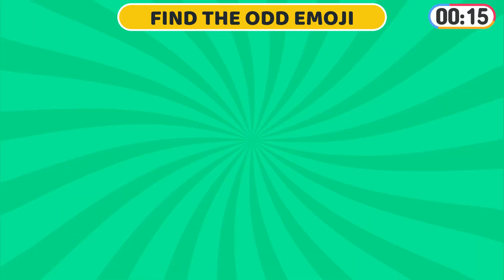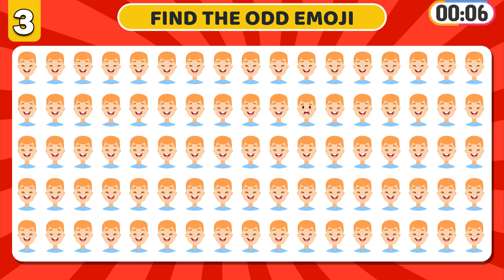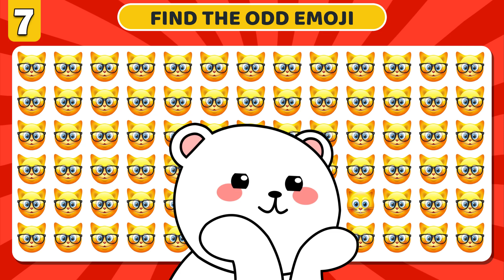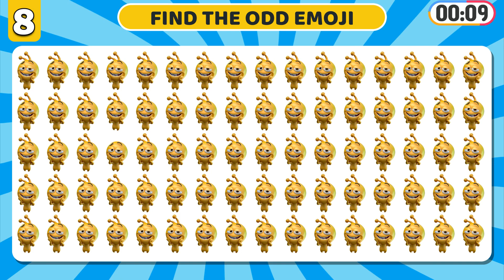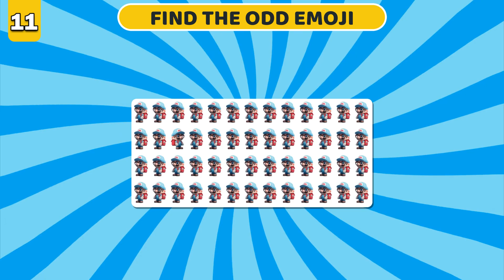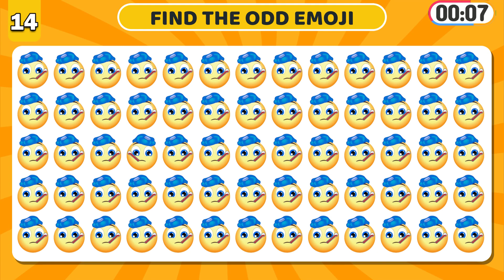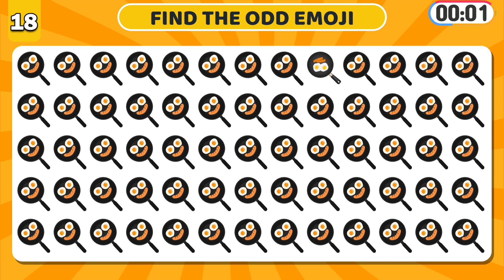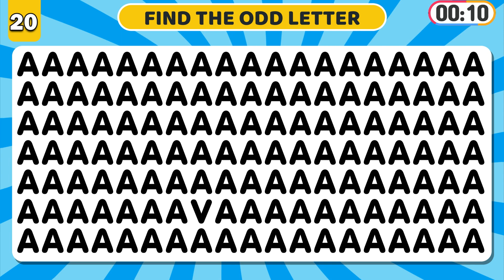【Easy, Medium, Hard Levels】Can you Find the Odd Emoji out & Letters and numbers in 15 seconds?